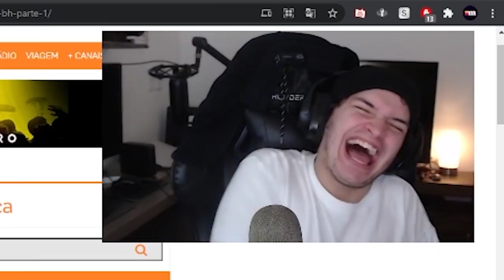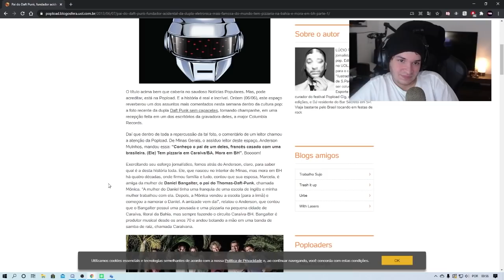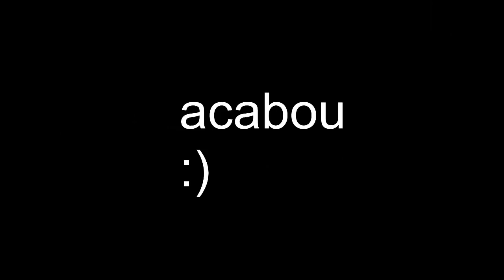lendo notícias aleatórias com felps